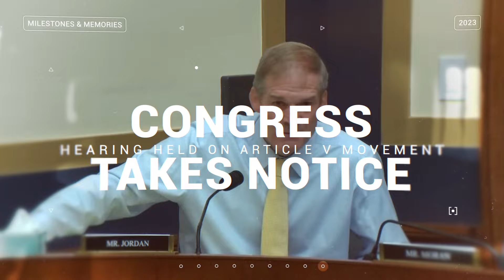2023 in Review: Convention of States